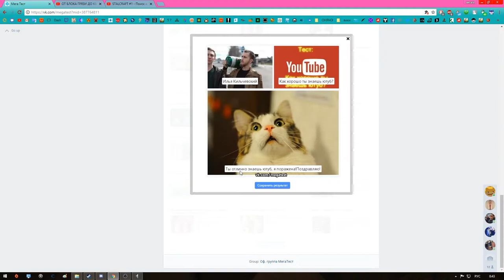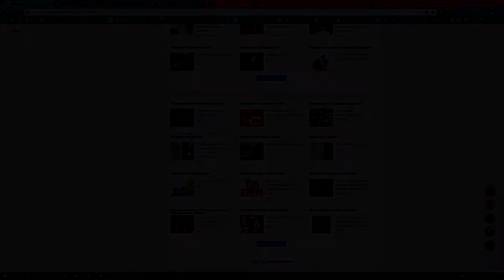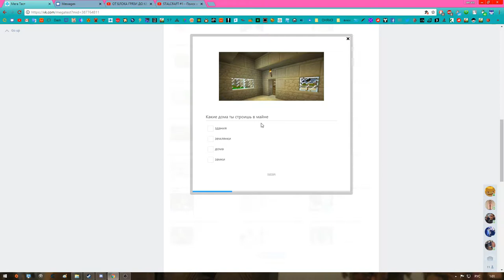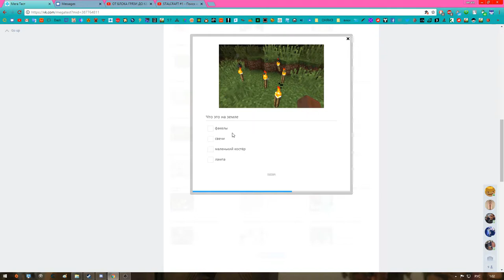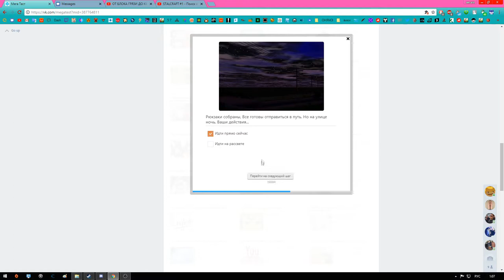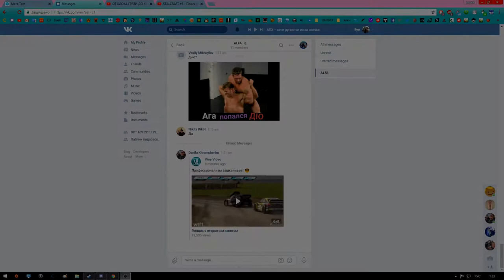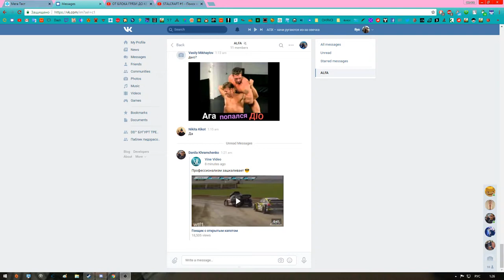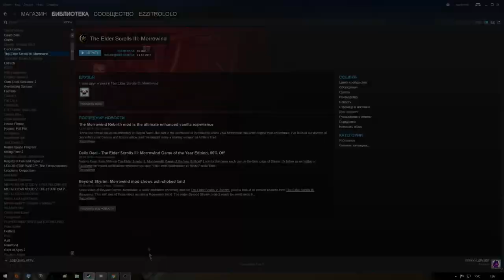мандавошка выходи 18+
Каждую пятницу одно и тоже, даня напьется и все, капец.
муз: Shiro Sagisu (Bleach OST) - Invasion \ DJ Quads - About To \ Ashton_Manor_Stings \ Eine_Kleine_Nachtmusik_by_Mozart